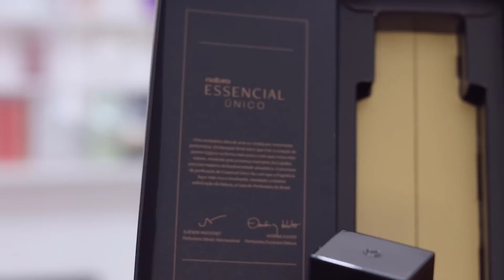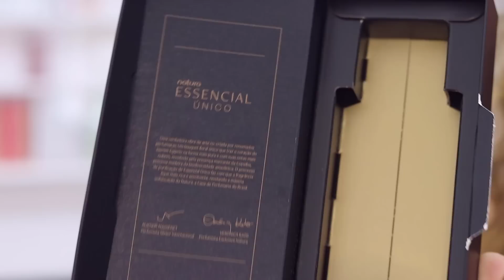ESSENCIAL UNICO DA NATURA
(Em seguida clica no nome Augusto, e pronto só finalizar.)

Link do Site da Par Fun (CUPOM FLAVIAMOR GANHA 10% DESCONTO)

Site dos perfumes com foto da Thipos: colocando o cupom FLAVIAMOR ganha 20,00 desconto mais frete grátis

Revenda E GANHE SEM SAIR DE CASA os perfumes da Thipos . Entre na aba de Revendedor, faça um cadastro e use o cupom AMOR para ganhar um perfume de 55ml e escolha o kit todo para você revender com super preço!